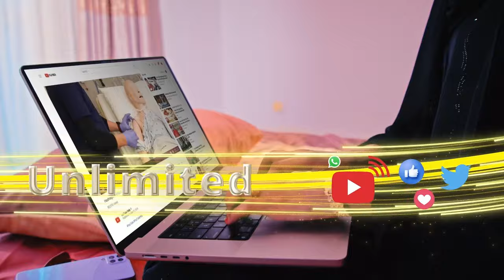Xogsid:- Aqoonyahan Axmed Xuseen Ibraahim; Heshiiska Soomaaliya ee Iran iyo wadahadalada ay.........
Xogsid:- Aqoonyahan Axmed Xuseen Ibraahim; Heshiiska Soomaaliya ee Iran iyo wadahadalada ay la geli karto ururada ay A.S. kamid tabay.